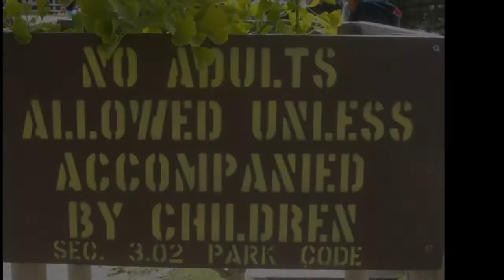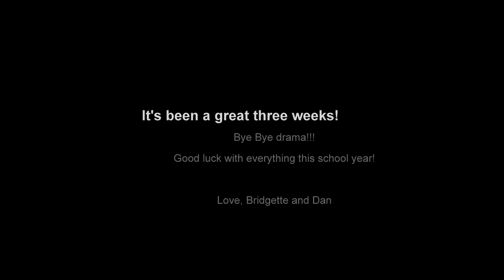CTY Elements of Drama PAL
Pictures and Video Clips